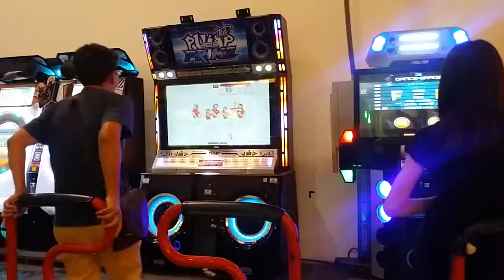พาลูกไปเดอะมอลล์บางกะปิ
15 เม.ย.15